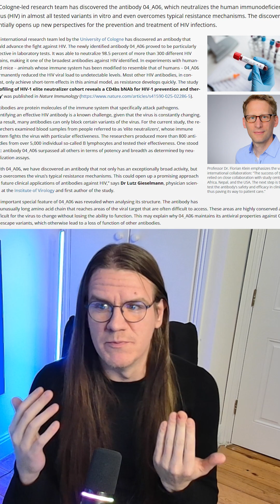A Potential HIV Cure? New Antibody Stops 99% of HIV Strains in Lab Tests | Daily Good News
A groundbreaking discovery from researchers at the University of Cologne and the German Center for Infection Research (DZIF) could change the future of HIV treatment.
Scientists have identified a new antibody that can neutralize almost all known HIV variants, showing extraordinary potential for preventing infection and advancing vaccine research.

This could mark one of the biggest steps toward ending the decades-long fight against HIV. 🌍💉
Stay hopeful — science is moving fast.